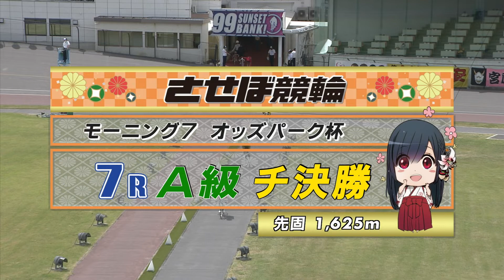2021年7月25日 佐世保競輪FⅡ 7R VTR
2021年7月25日 佐世保競輪　FⅡ　モーニング7　オッズパーク杯
7Rのダイジェスト